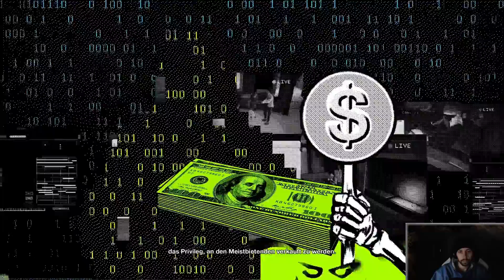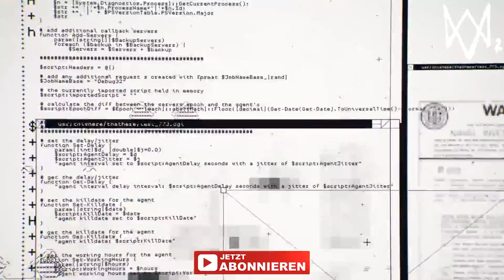WATCH DOGS 2 | #12 - Horizontal und vertikal | Let's Play Watch Dogs 2 [HD+ Deutsch]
Höhenangst Therapie gefunden! Hier und jetzt austeten!

Über Watch Dogs 2

In Watch Dogs 2 schlüpfen wir in die Rolle des engagierten Hackers Marcus Holloway, der für eine Straftat verurteilt wurde, die er gar nicht begangen hat. Das ctOS hat jedoch errechnet, dass die Wahrscheinlichkeit für die Ausführung genau dieser Tat extrem hoch ist. In der heuten Zeit ist es also durchaus möglich für eine Tat Verurteilt zu werden, die man noch gar nicht begangen hat, für die es jedoch eine sehr hohe Wahrscheinlichkeit gibt. Der intelligente Marcus entscheidet sich dazu der Hacker Gruppe Dedsec beizutreten, deren Lebensaufgabe es ist die Menschheit wach zurütteln. Die Menschen sollen erkennen was wirklich hinter dem ctOS steckt und sich zur wehr setzen. Wir attackieren die Blume Corporation wo es nur geht, erlangen durch unsere Aktionen neue Follower und öffnen den Menschen Stück für Stück die Augen für das, was in Wirklichkeit vor sich geht.
Episoden Beschreibung: 12 - Horizontal und vertikal

Mit all den schmutzigen Daten im Gepäck begeben wir uns zum Sutro Tower, der etwas abgelegen von San Fancraciso steht. Mithilfe der dort installierten Antennen wollen wir ein Beweisvideo in ganz San Franciso streamen, um so Haum 2.0 zu Fall zu bringen.